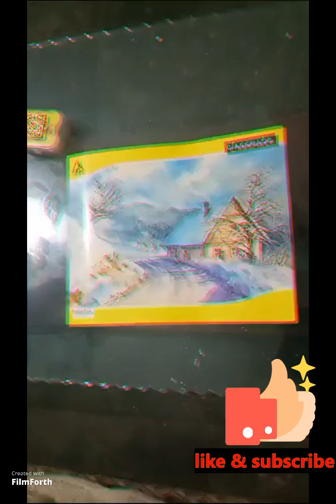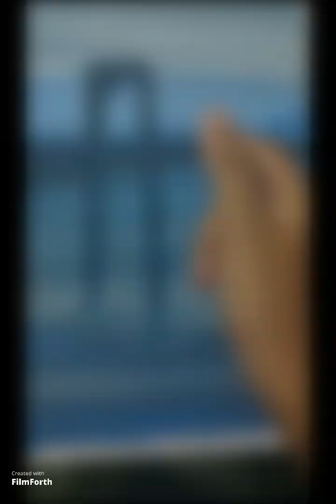BHOOMI 'S CRAFT EPISODE-02#ENJOYING RAIN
HELLO FRIEND 'S I AM BHOOMI KHERKAR AND I AM 13 YEARS OLD TRYING TO LEARN AN ART OF PAINTING .PLEASE SUPPORT ME BY GIVING YOURS LIKE & TRY THIS PAINTING AT HOME